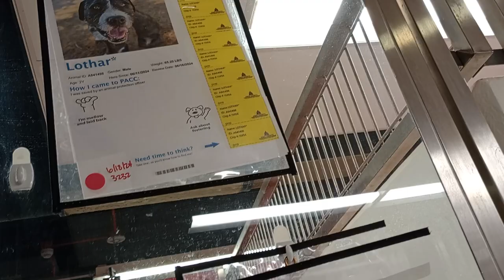Spudley(Spud) 2y A839926 Lothar 2y A841498 kennel 110 PACC shelter intro myself I hope gracefully845